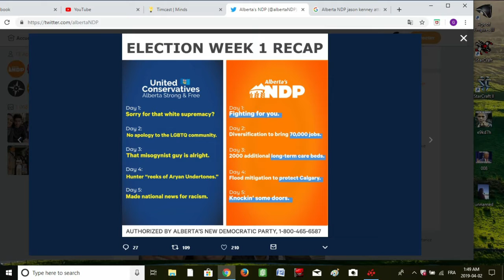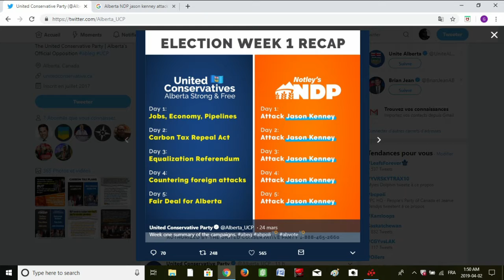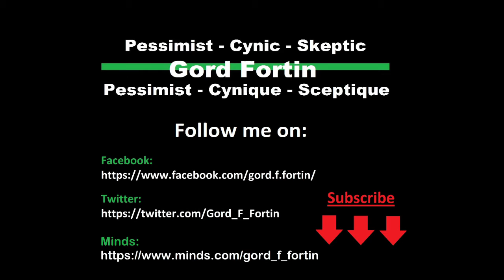EN The Alberta Election 2019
The Leaders' Debate in the 2019 Alberta election was last week. It was sad. Gord takes you through why he felt that way.